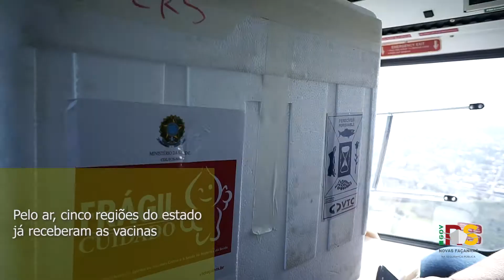Forças de segurança apoiam transporte de vacinas contra a Covid-19 para o interior do RS